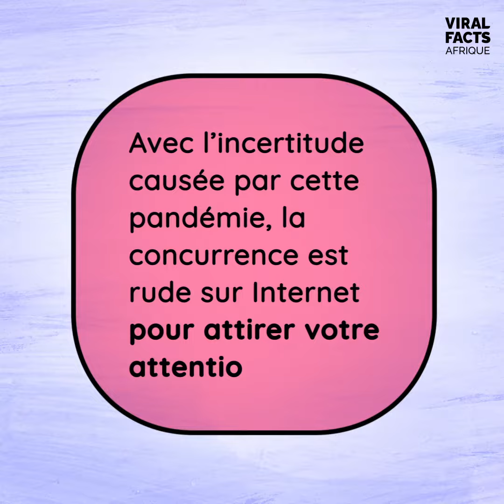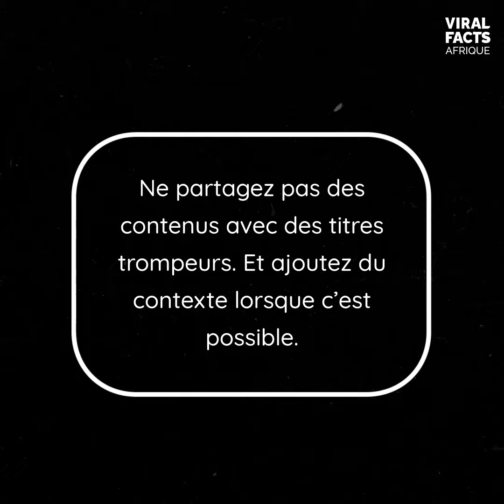Réfuté : Le bain de bouche ne guérit pas la COVID-19 !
Alors que la désinformation concernant la COVID-19 s'intensifie, nous veillons à garantir l'accès à des informations précises et factuelles. Ici, nous réfutons les fausses annonces du « remède du bain de bouche contre la COVID-19 » et nous expliquons pourquoi il y a un nombre alarmant de titres trompeurs.